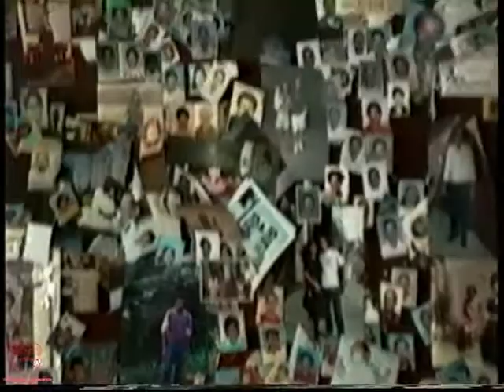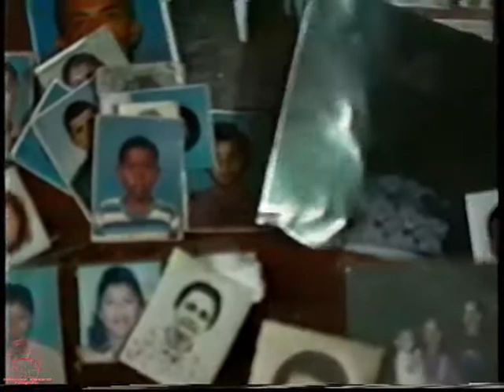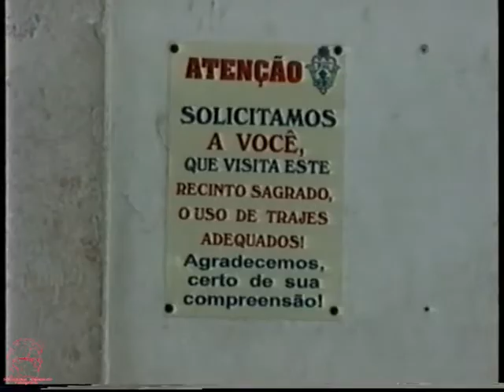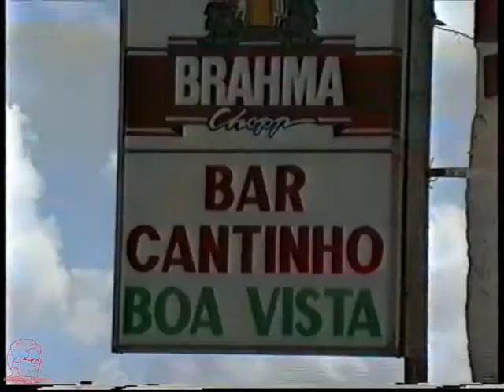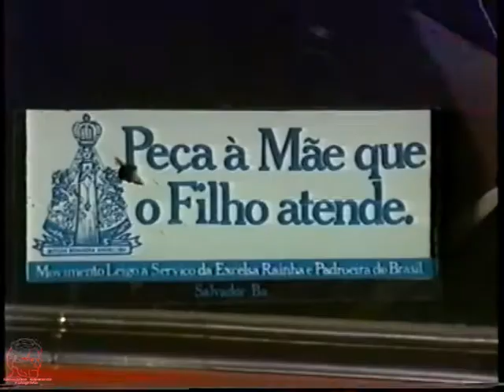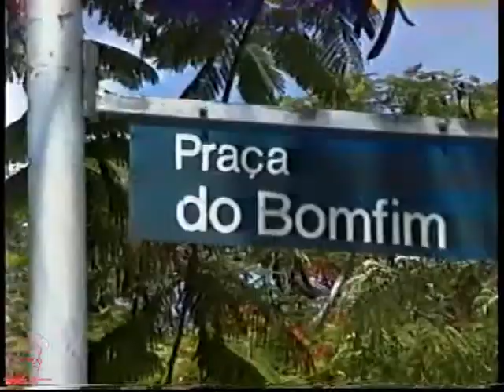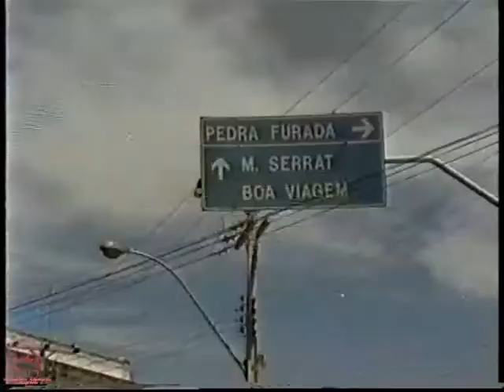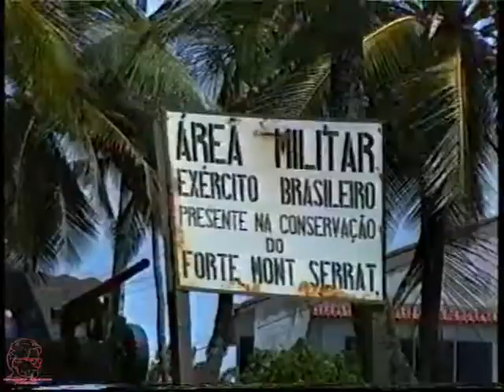3.3.1998 SALVADOR DA BAHIA 13 (4)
4° VIDEO SU SALVADOR